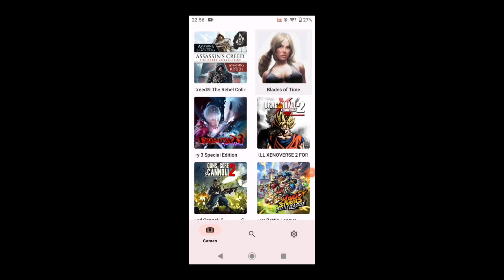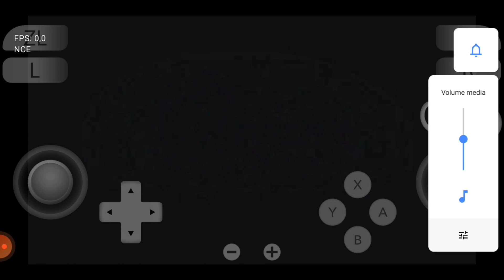Blades Of Time Yuzu NCE Android 10 Sony XZ2 Snapdragon 845 4gb Ram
Yuzu Emulator With NCE update for Android 10
with new update more stable ,

I use Default setting and just change the resolution
that's all .due to my android still android 10 i cant use newest driver ,cz new driver has requirement android 11 or more ,so many game has bug graphic and cant run at full speed

My Device :
Sony XZ2 ( Rooted )
Ram 4/64 gb
Snapdragon 845
Android 10
Driver messa 22.0.9
Reso 0.75